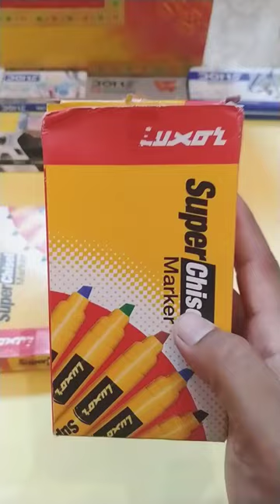unboxing 🆕 luxor super chisel markers 😊🖊️ unique chisel markers😊🆕🌻🖊️😊